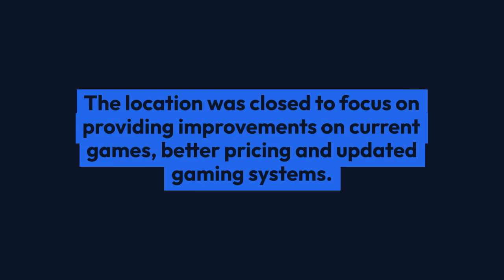Chuck E. Cheese to return on North Shore, claiming gaming upgrades and better prices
A popular destination for children's fun is reopening its doors once again to families on the North Shore. That's right, Chuck E. Cheese is reopening in Covington!